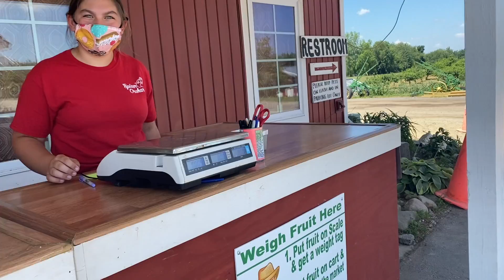Vlog 1060 ll 2 Mẹ Con Đi HÁI CHERRY GIỮA CÁI NẮNG BANG MICHIGAN